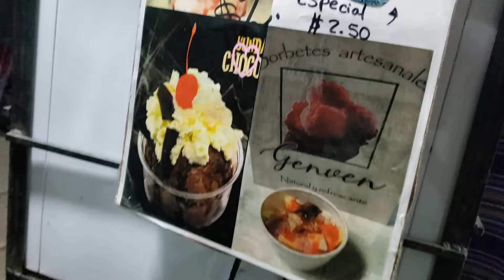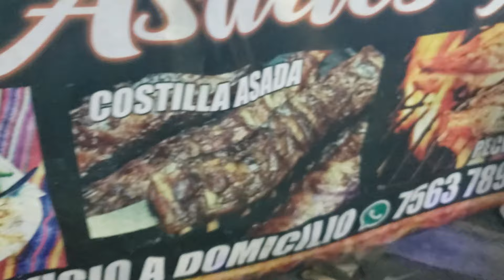FESTIVAL DE LA PUPUSA EN SONSONATE San Antonio del Monte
Hola Amigos, este dia fuimos al festival de la pupusa, espero que les guste el video.